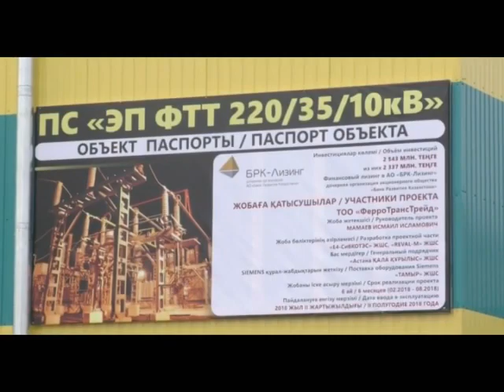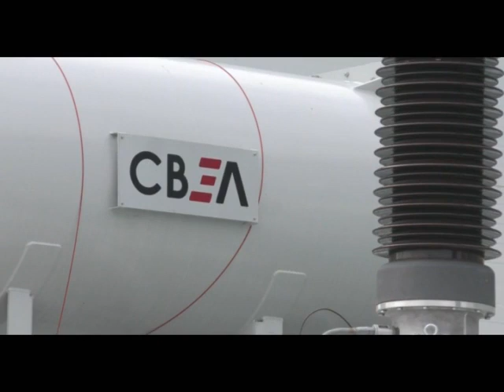Экибастуз Новости Семь новейших заводов и предприятий, обеспечит электроэнергией, введённая сегодн